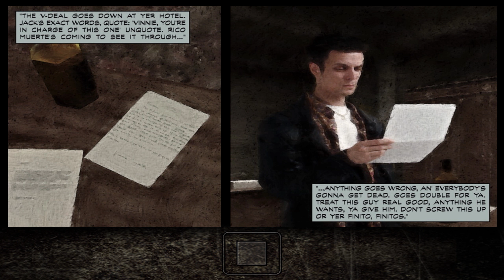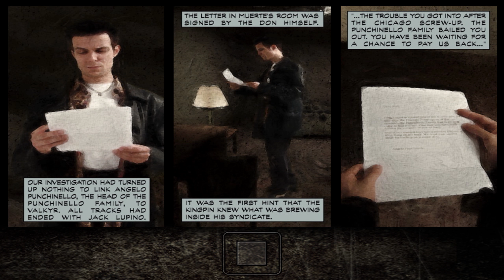Max Payne HD 2K - Part I Chapter 3 - Playing it Bogart [1440p 60fps]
Max Payne enhanced in 1440p 60fps. Max Settings in Game, 2K Resolution DSR with 33% Smoothing.
Other control panel settings, 16x Anisotropic, FXAA, Gamma, Enhance App settings, 32x CSAA, 8x Supersample, HQ, Trilinear and threaded.